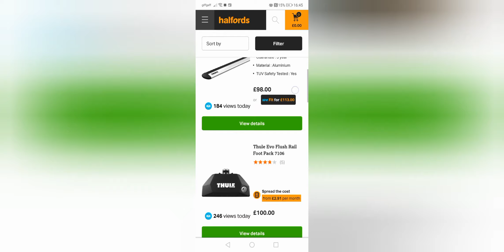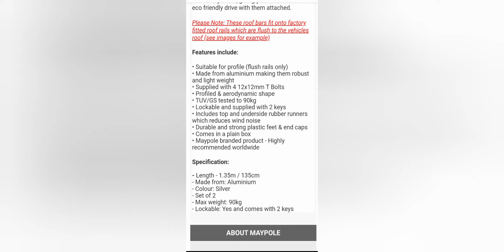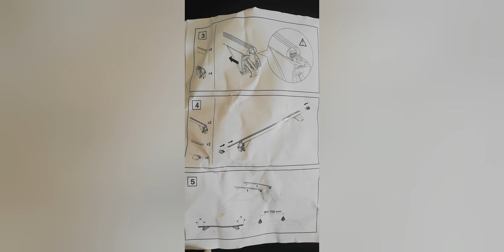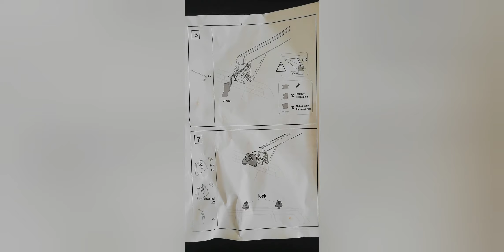Roof bars for Mitsubishi Outlander PHEV 2014 box rack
I had trouble finding the correct roof bars at the right price for my mitsubishi outlander PHEV 2014 so I made this video to help anyone else

The product codes are
Maypole
Roof bars and feet RB1090
Feet only  RBS1090

I bought them from ebay from this link

If you fancy a further discount use topcashback